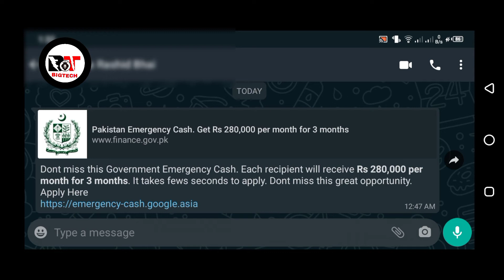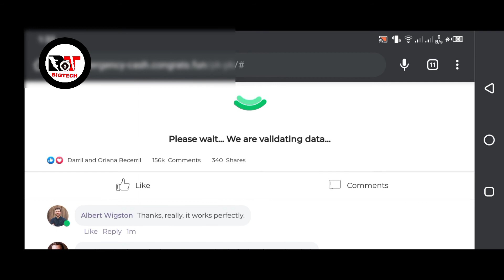pakistan emergency cash program | get rs.280000 per month for 3 month | how to apply for cash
280000 rupay ka loan hakumat pakistan ki taraf say loan lo puray 3 month k liye